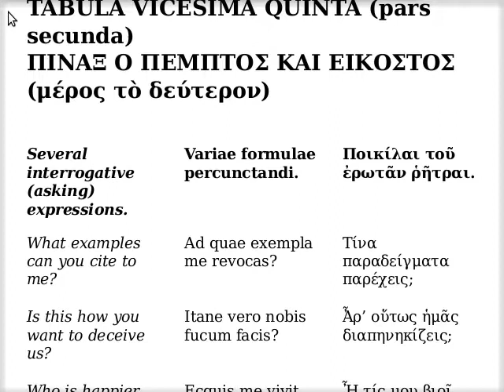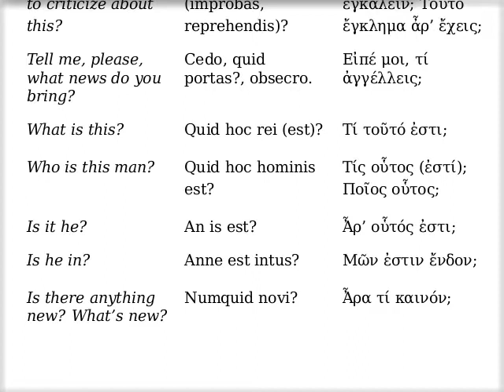Ποικίλαι τοῦ ἐρωτᾶν ῥῆτραι (β')